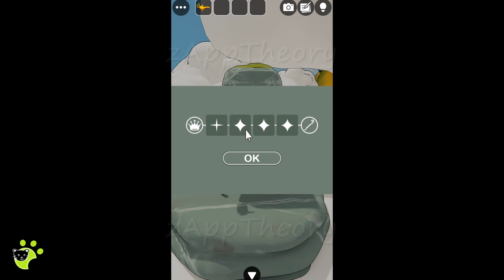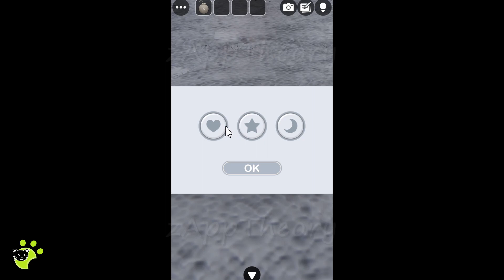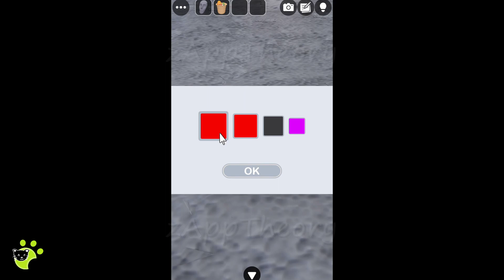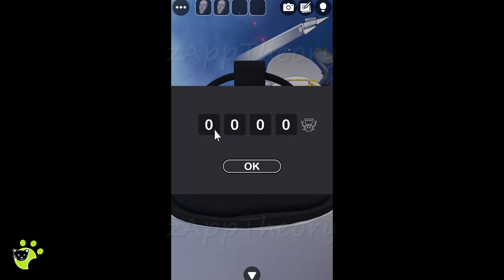Dreamy Land 夢の世界 | GBFinger Studio Walkthrough 脱出ゲーム Escape Room Club Collection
GBFinger Studio Escape Room Club Collection - Escape Game Dreamy 夢の世界